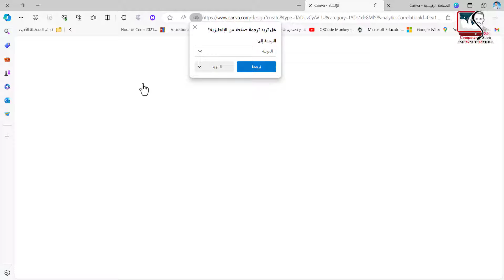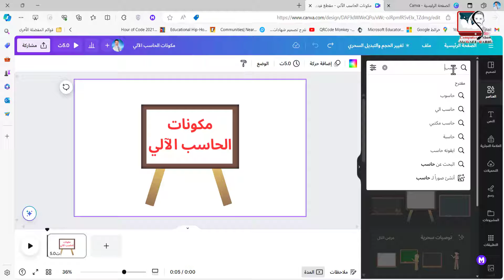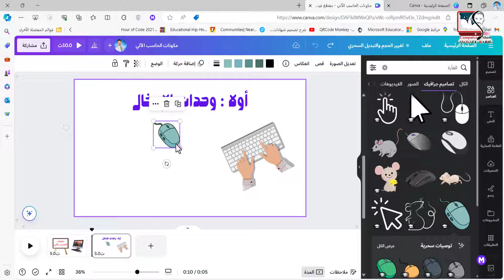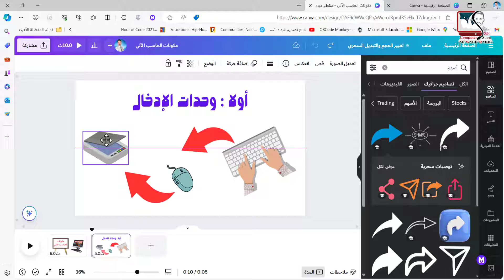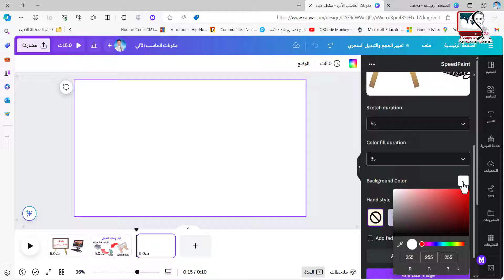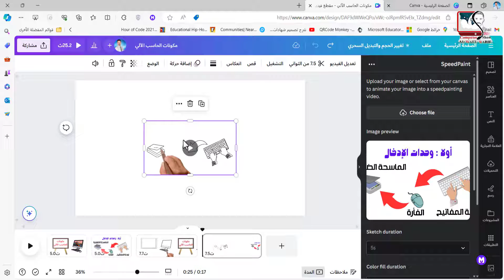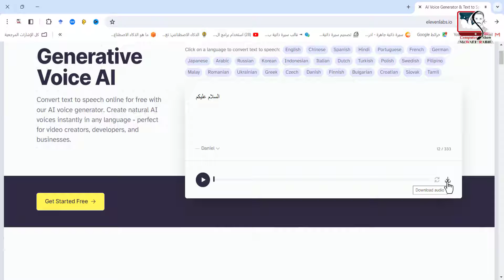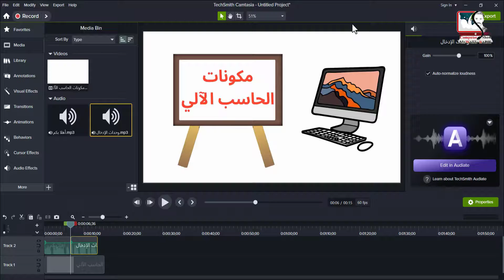عمل فيديوهات السبورة البيضاء بالذكاء الاصطناعي | وايت بورد انيميشن كانفا | Whiteboard Animation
في هذا الفيديو شرح طريقة عمل فيديوهات السبورة البيضاء باستخدام الذكاء الاصطناعي. و تصميم فيديوهات الوايت بورد انيميشن في موقع كانفا Whiteboard Animation by speed paint، وسنتعرف على كيفية عمل فيديوهات موشن جرافيك و تحويل الفيديو إلى انيميشن باستخدام الذكاء الاصطناعي في كانفا، وسنستكشف معاً عالم الوايت بورد انيميشن وكيفية استخدامه في إنشاء محتوى تفاعلي وشيق، وأيضاً كيفية تصميم فيديوهات السبورة البيضاء بكل سهولة وإبداع باستخدام السبورة البيضاء الرقمية. ستحصل على نصائح قيمة لإنتاج فيديوهات وايت بورد انيميشن بشكل مجاني وبجودة عالية، وستكتسب معرفة وافية حول تصميم فيديوهات انيميشن بالذكاء الاصطناعي، وهذا الشرح خاص وحصري لـ ( قناة كمبيوتر شو " الرقي التكنولوجي " ) فقط .

00:00:00 مثال توضيحي للشرح
00:00:14 المقدمة
00:00:40 خطوات انشاء فيديوهات وايت بورد انيميشن
00:01:18 خطوات تصميم الفيديو انيميشن على كانفا
00:08:56 كيفية تحويل الصورة الى فيديو أنيميشن speed paint
 00:13:25 كيفية تحويل النص الى صوت بالذكاء الاصطناعي elevenlabs
00:14:35 طريقة عمل مونتاج فيديو وايت بورد انيمشن
00:16:33 الخاتمة

💯 أهم قوائم التشغيل الموجودة داخل القناة 💯
🤖 الذكاء الاصطناعي 🤖
🎥 كورس تعليم برنامج كامتازيا ستوديو ٩ لعمل مونتاج الفيديو للمبتدئين :
💻🤳 معلم حاسب آلي  - مدرب دولي معتمد وخبير تكنولوجي 🤳💻